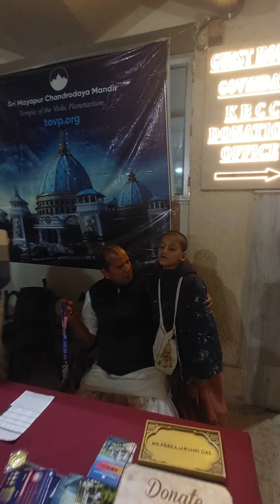Mayapur ISkcon president HG vraj vilas prabhu ji blessed madhav das valvyas